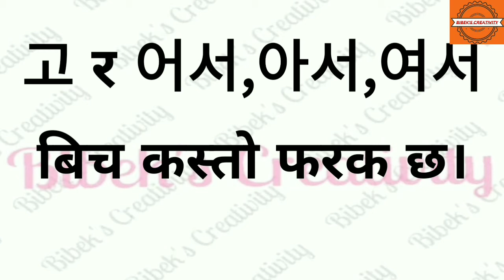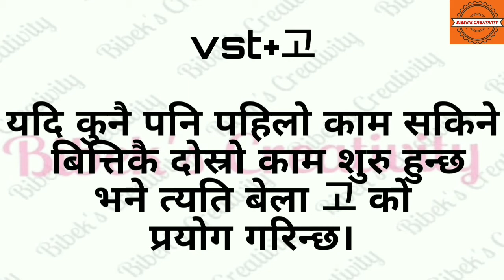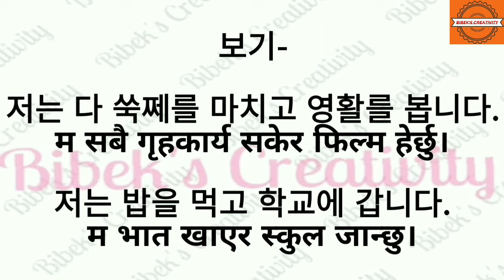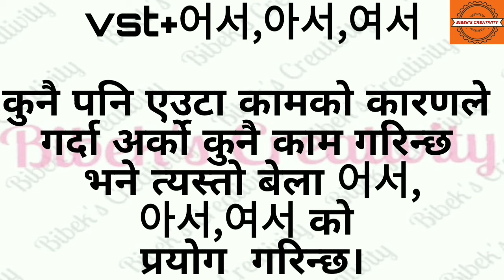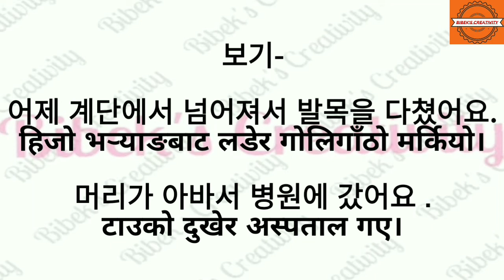DIFFERENCE BETWEEN 고 AND 어서,아서,여서||IN NEPALI |VERY IMPORTANT KOREAN GRAMMER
In this video you can learn the very important korean grammer 고 and 어서,아서,여서.How they are differ from each other and at what time they are used all the detail information can learned from this video.I will try to teach in understandable way.So watch the video till the end.